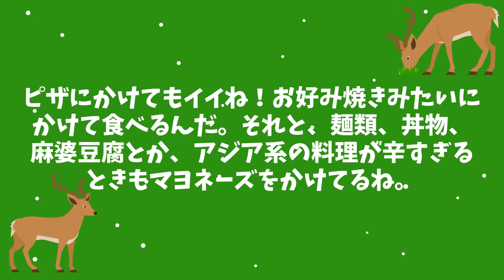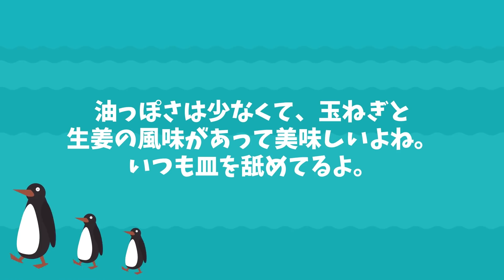【海外の反応】「日本製だけまるで違うよ!」日本では誰もが知るあの味にハマる外国人が続出！→米国で日本生まれのドレッシングが大人気！！【日本のあれこれ】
【海外の反応】「アイツらの独創性は他の国ではマネできない…」なぜ日本は本場を超えるをモノを作ることができるのか？【日本のあれこれ】

【海外の反応】米国人男性「もう前の俺には絶対に戻れない...」仕方なしに行った日本で目にした驚きの光景とは？！【日本のあれこれ】

【海外の反応】「噂には聞いいたけど…想像以上に恐ろしい国だった」日本を2週間旅行した外国人の写真アルバムが海外で話題に【日本のあれこれ】

■フリー素材